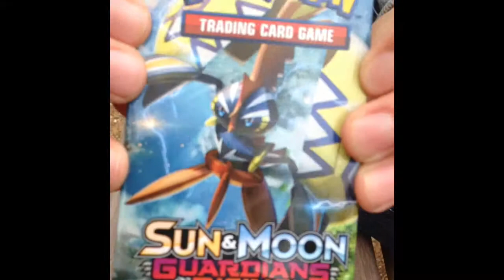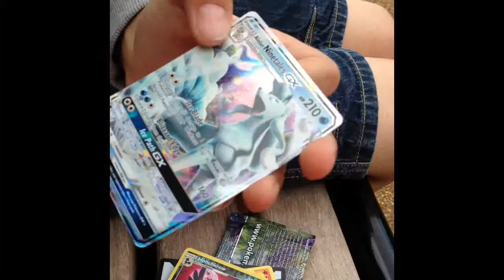Guardians Rising Booster Pack